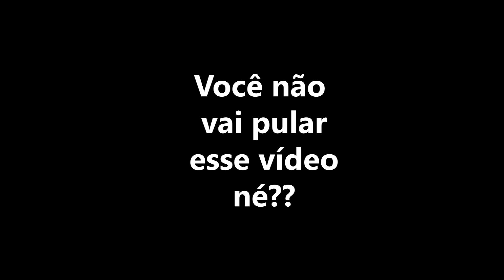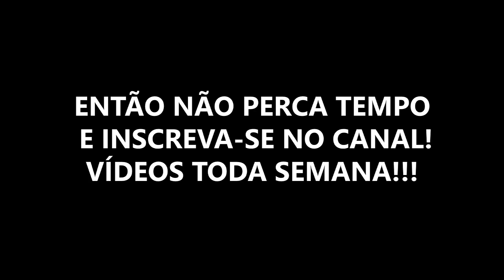Trailer do canal Project Shadow!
Esse é o trailer do meu canal!
aqui vc vai encontrar gameplays engraçadas e divertidas de jogos (eu acho)!